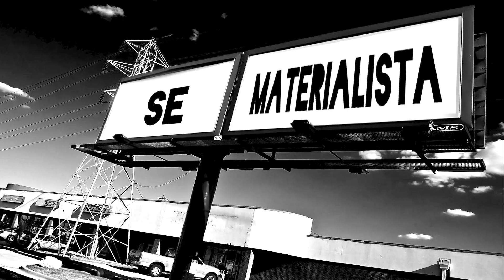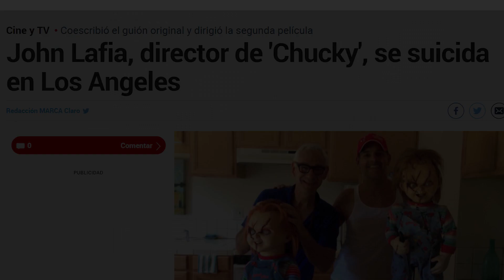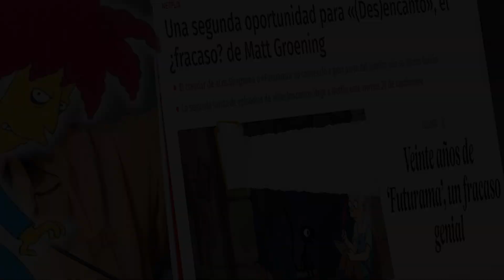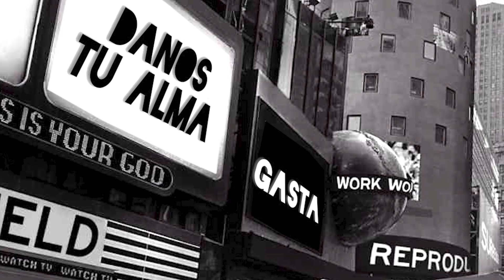Podcast X La Pelirroja Te Habla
En esta narración la Pelirroja, la Señorita P tomara el control de mi cuerpo para comunicarse contigo, para darte un mensaje, para expresarse ante ti en primera persona.